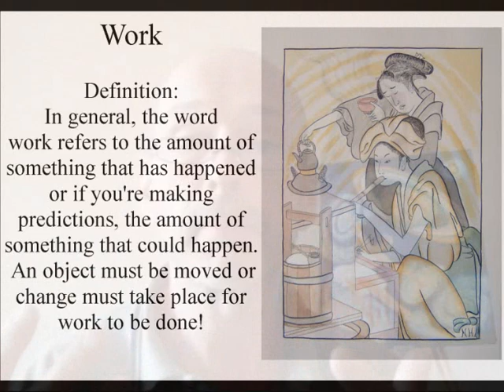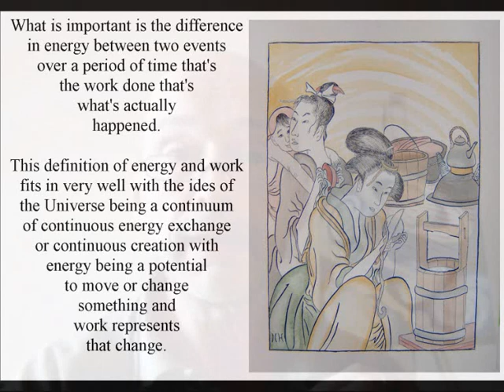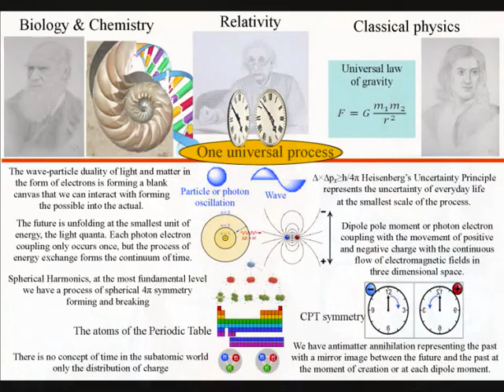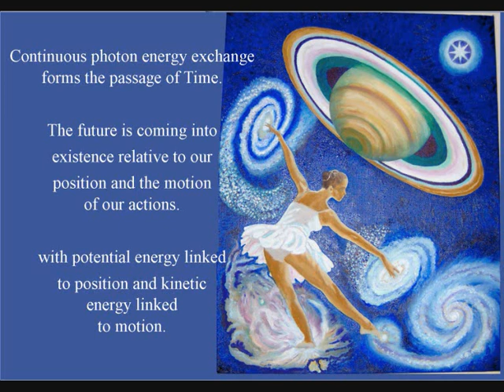A definition of Energy justifying Tesla’s energy, frequency and vibration quote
It has been said by Tesla that energy, frequency and vibration hold the secrets of the Universe and that we are all part of one energy field. But for this to mean anything at all, we need a simple explanation of what energy actually is. As an artist I like to think of energy ∆E ∆t ≥ h/2π as the ability to create a work of art over a period of time! The best definition for physical energy is that, energy is the ability or capacity to do work. A definition of work is the amount of something that has happened or if you're making predictions, the amount of something that could happen. What is important is the difference in energy between two events over a period of time that's the work done that's what's actually happened. This definition of energy and work fits in very well with the ides of the Universe being a continuum of continuous energy exchange or continuous creation with energy being a potential to move or change something and work represents that change.  Also the fact that energy can exist in so many different forms, like mechanical energy, thermal energy, electrical energy and gravitational potential energy supports the idea promoted in these videos that the Universe is based on one universal process. Within such a process it would make no difference what the objects undergoing change represented. At the smallest scale of the process the future would be unfolding with an exchange of photon energy oscillation or vibrations relative to the atoms of the periodic table and the individual frequencies and wavelengths of the EM spectrum of light. The future is coming into existence relative to our position and the motion of our actions with potential energy linked to position and kinetic energy linked to motion.

Tesla said “the Earth is like a charged metal ball moving through space” Tesla Gravity Theory

Link to: A new interpretation of Quantum Mechanics on Facebook